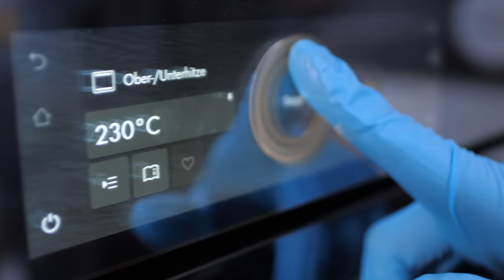Laugen Igel Brötchen selber backen / Zopfteig Tiere formen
Es wird so langsam Herbst und pünktlich zum Welttierschutztag backen wir niedliche, kleine Laugen Igel - da ist der "Jöö"-Effekt garantiert!

00:00 Begrüssung & Einleitung
00:30 Vorteig
01:00 Hauptteig
02:45 Formen
04:15 Belaugen
06:58 Backen
07:26 Geniessen

Luzernerstrasse 21
5643 Sins
Aargau
Schweiz